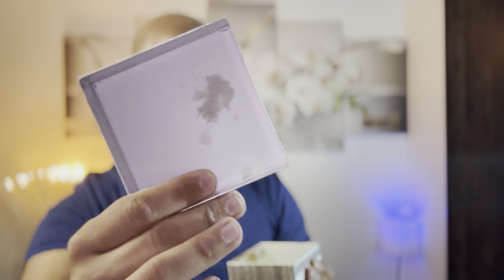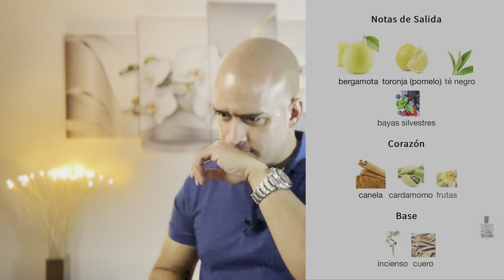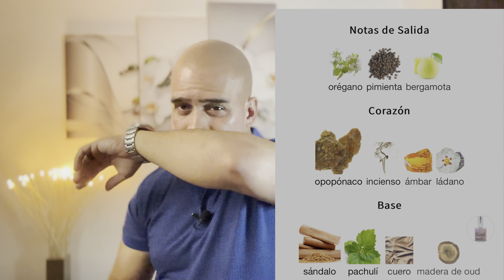⁠​⁠ ¿Valdrán la pena? Perfumes de SAMY ANDRAUS FRAGRANCES!!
Aquí les dejo primeras impresiones de estos 3 perfumes de la casa de SAMY!!
Los nuevos si le gusta este tipo de contenido los invito que se suscriban que es gratuito y activen la campanita 🛎️ para que no se pierdan más contenido como este bendiciones  🙏🏻